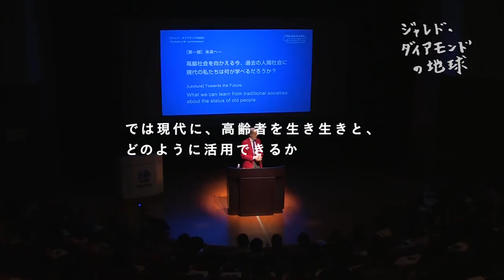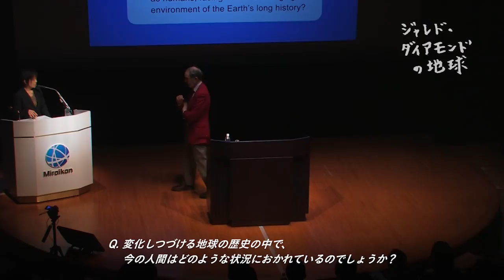ジャレド・ダイアモンドの地球～現代の高齢化社会に生きる私たちが、過去の人間社会から未来へとつなげられること（「つながり」プロジェクト2013 基調講演）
2013年2月11日、『銃・病原菌・鉄』などの著作で世界を圧倒するジャレド・ダイアモンド氏の講演を、日本科学未来館が進める「つながり」プロジェクト（※）の一環として開催しました。本映像は、講演の内容をダイアモンド氏のビデオメッセージとして、編集を加えまとめたものです。
進化生物学から人類生態学へと研究領域を広げてきたダイアモンド氏は、その著作において、自然科学、人文科学研究の膨大な知見を紡ぎ上げ、人類史について、そして人類と地球とのつながりについて、鋭くかつ壮大な洞察を展開しています。本映像でダイアモンド氏は、その地球スケールの視座から、「高齢化社会に生きる私たちが直面する課題について、過去の人間社会から学べることは何か」を語っています。
変化し続ける地球の歴史の中に、人類は、私たち日本人は、どのように位置づけられるのでしょうか？ そして、豊かな地球を、どのように次世代へとつなげていけるでしょうか？
多角的な視点から今の自分をとらえ、未来のビジョンを探る手がかりを、ダイアモンド氏の視点に見出します。

出演：ジャレド・ダイアモンド（Jared Diamond）氏
カリフォルニア大学ロサンゼルス校（UCLA）医学部生理学教授を経て、現在は同校地理学教授。1937年ボストン生まれ。ハーバード大学で生物学、ケンブリッジ大学で生理学を修めるが、やがてその研究領域は進化生物学、鳥類学、人類生態学へと発展していく。アメリカ科学アカデミー、アメリカ芸術科学アカデミー、アメリカ哲学協会会員。アメリカ国家科学賞、タイラー賞、コスモス国際賞、マッカーサー・フェローシップ、ルイス・トマス賞など受賞多数。200本以上の論文を発表したほか、一般書も数多く出版。世界的大ベストセラーとなった『銃・病原菌・鉄』ではピュリツァー賞を受賞。おもな著書に『セックスはなぜ楽しいか』『文明崩壊』などがある。2013年2月、最新刊『昨日までの世界～文明の源流と人類の未来』日本語版（日本経済新聞出版社）が出版。

※「つながり」プロジェクトは、地球ディスプレイ「Geo-Cosmos(ジオ・コスモス)」を中心とした3つのツールを活用し、科学情報の視覚化と共有、感性に届く表現によって、今の地球、今の自分についての「知」を深め、未来のビジョンをともにつくり上げることを目指したプロジェクトです